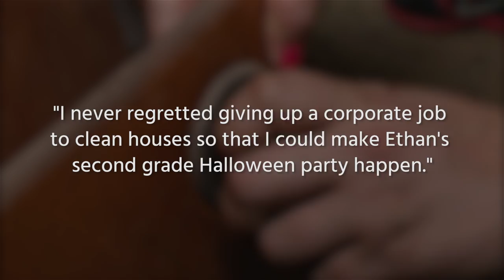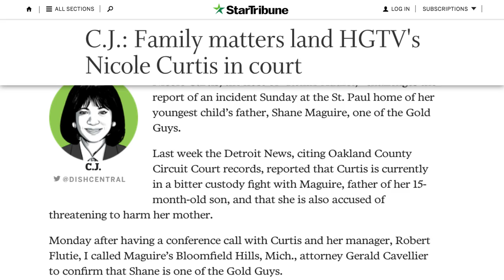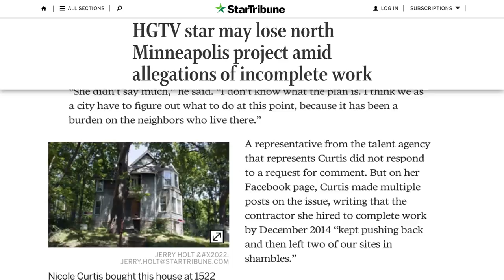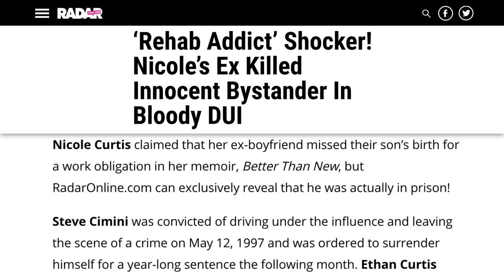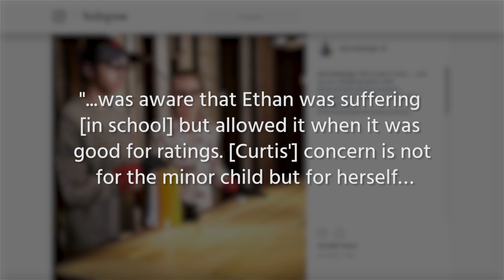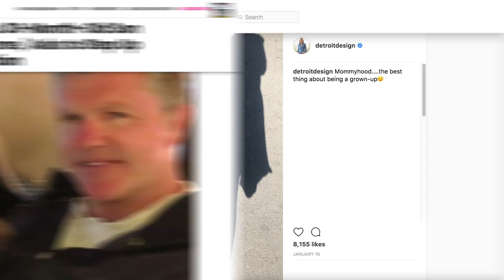What You Don't Know About The Star Of Rehab Addict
Nicole Curtis is best known for her HGTV and DIY Network show "Rehab Addict," where she works to restore old homes that have fallen into disrepair.

Despite how things may seem on her show, her personal life is quite complicated. She has two sons from different relationships, and both custody battles have been quite contentious, including rumors that she tried to kidnap one of her sons. In addition, Curtis has a difficult relationship with her family, which led to her mother filing a restraining order.

Let’s take a look at what you don’t know about Nicole Curtis, the star of "Rehab Addict."

Serving up the goods | 0:00
Did she kidnap her other son? | 0:55
Fighting her mom | 1:30
Ugliest house on the block | 2:18
Avoiding jail time | 3:10
Covering up a crime | 3:48
Doing it for the ratings | 4:10
Continuing complications | 5:02